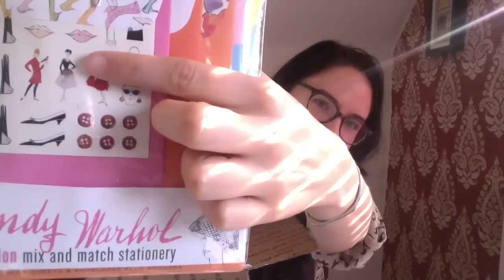Episode 2: The Cat and I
I have some things done, some stuff started, ideas and lots of recommendations!